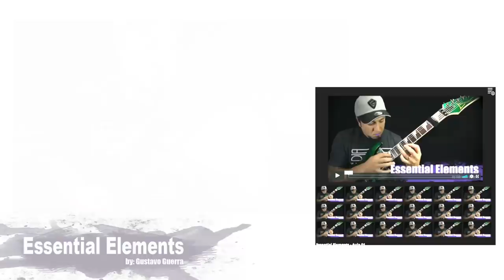O up que falta em seus improvisos! Elementos essenciais